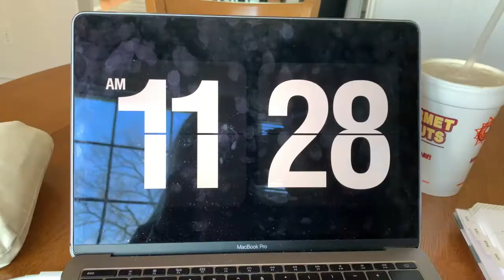VLOG: quick life update, job interview tips, getting my hair done, and more!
hi guys! welcome back to the college blogs. in this vlog i give some job interview tips, a quick life update, and getting my hair done :)

age?: 21
where do you go to school?: Fitchburg State University
what are studying?: Communications Media with a minor in Professional Writing
what do you use to edit?: iMovie
what camera do you use?: Canon G7X Mark II for vlogs and Canon Rebel T7 for sit down videos